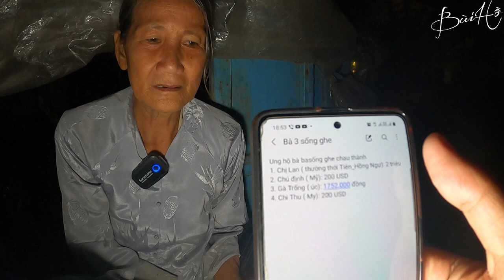Bà ba sống trên ghe mục nát Ngày Chồng Mất Là ghe cũng chìm mất hết đồ đạc | Bùi Hồ TV